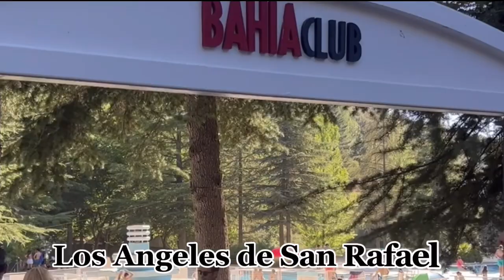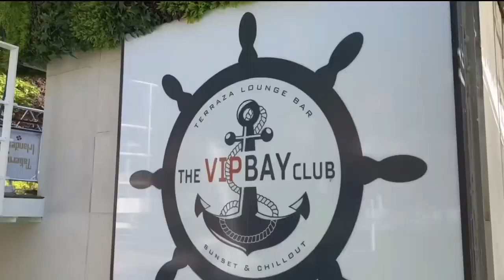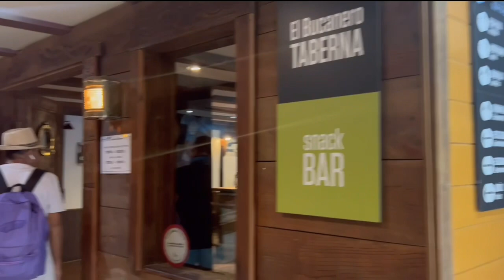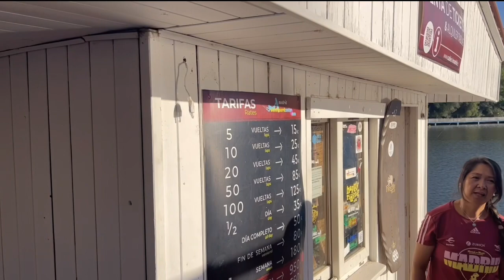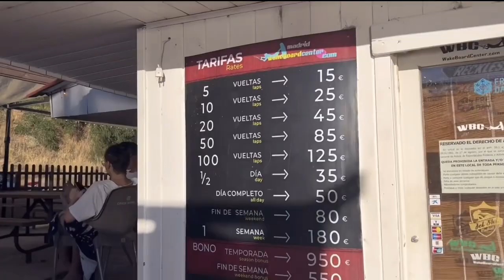BEAT THE HEAT SUMMER IN LOS ANGELES DE SAN RAFAEL SEGOVIA, SPAIN